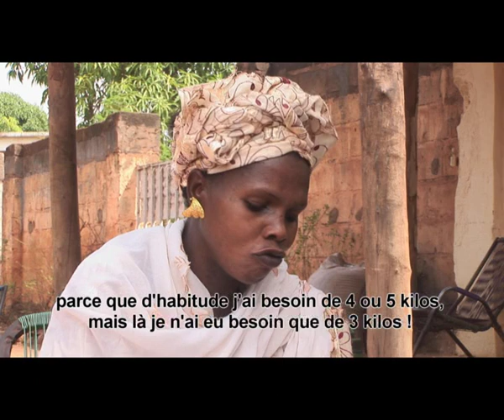charbon_vert_mali.mov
Production de charbon vert à partir de la tourbe des décharges à Bamako, Mali par l'association Yasagu, planteurs d'arbres. Une technologie développée par Appropriate Rural Institute Technology, une ONG indienne.